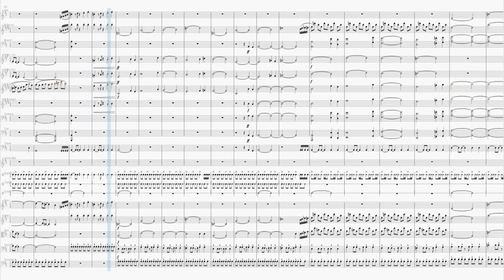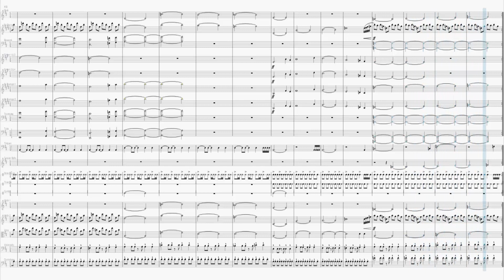Partitura - Final Fantasy VIII - Don't Be Afraid (Grade)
Partitura de Final Fantasy VIII - Don't Be Afraid (Grade)
Link Para Download Destas Partituras Pelo MEGA: